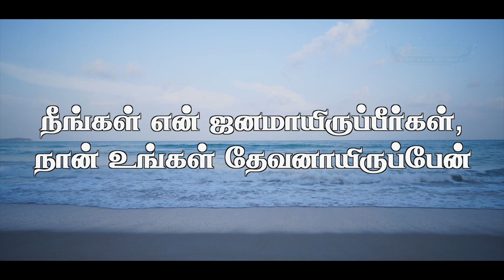ARISE & SHINE - Episode - 29 - 02.03.2022 - "நான் உங்கள் தேவனாயிருப்பேன்"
எரேமியா 30:22
        "நீங்கள் என் ஜனமாயிருப்பீர்கள், நான் உங்கள் தேவனாயிருப்பேன்"

        JEREMIAH 30:22
        "You shall be My people, And I will be your God"